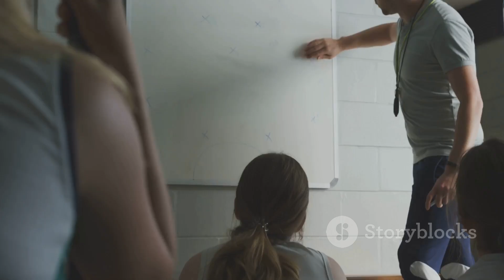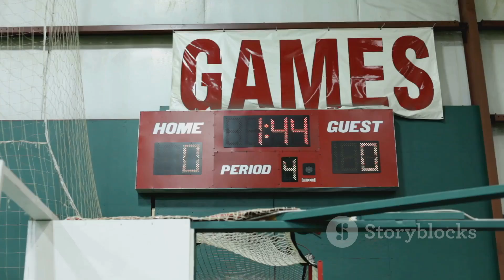"Giants vs Eagles: Epic Comeback Highlights! | NFL Game Recap & Key Plays"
Relive the thrilling NFL matchup between the New York Giants and the Philadelphia Eagles as we bring you all the highlights from this epic game! In an unforgettable showdown, the Giants pulled off a stunning comeback victory.

In This Video:
Game Highlights: Watch the most exciting moments from the Giants vs Eagles face-off!
Touchdowns & Key Plays: Experience the thrilling touchdowns from Daniel Jones and the crucial defensive plays that turned the game around.
Post-Game Analysis: Get insights on what this victory means for the Giants' season and their playoff hopes.

Let us know your favorite moment from the game in the comments below!